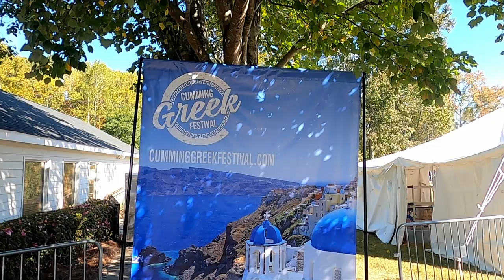Greek Food, Fun and Festivities 2022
The 2022 Annual Cumming Greek Festival featuring Kostas Kastanis Band, Food, Music, Dancing and  vendors.

Saints Raphael, Nicholas & Irene Greek Orthodox Church, 3074 Bethelview Road, Cumming, GA 30042

Food we had:
Spanakopita
Authentic & freshly baked layered phyllo combined with spinach and cheese

Small Greek Salad
Tossed garden greens with tomato, onion, Kalamata olives,  pepperoncini's and feta cheese dressed with a zesty vinaigrette

Pastichio
Noodles mixed with savory homemade  meat sauce topped with creamy béchamel sauce

Baklava
Layer upon layer of buttered Filo and ground walnuts with honey

Loukoumades
Greek styte fried dough pastry drizzled with honey and dusted with cinnamon and powdered sugar